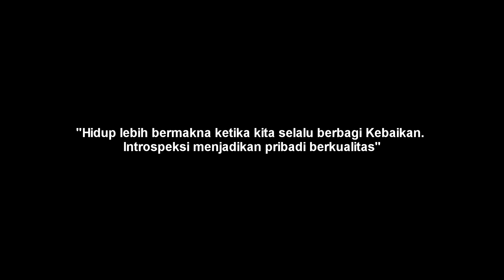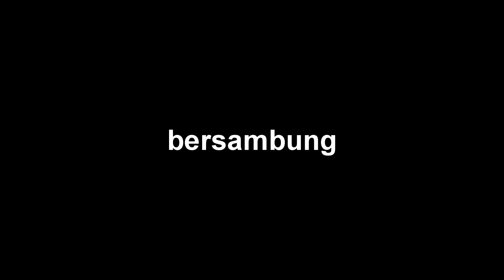AKU DIAJAK GABUNG ORGANISASI SESAT DI SANS SMP SEASON 4!!! #23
Game: Minecraft Sans SMP Season 4 #23

Hai kawan!
Hari ini aku lanjut lagi main sans smp season 4.
Kalian ingat pelaku adu domba???
Salah satunya adalah Matem...
DAN DIA NGAJAKIN AKU MASUK ORGANISASI SESATNYA...

~Pengingat~
Semua cerita/konten yang terjadi di video hanyalah murni untuk video. Apapun yang terjadi di video pada akhir hari kita semua berkawan.

Roblox
Roblox Indonesia
BeaconCream